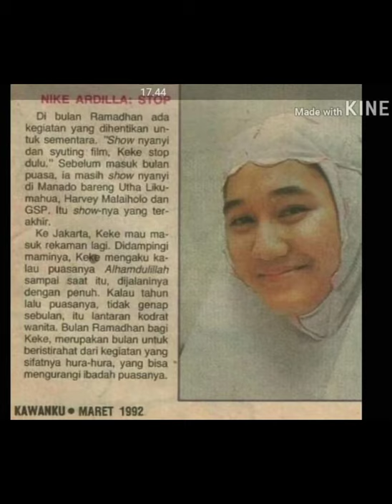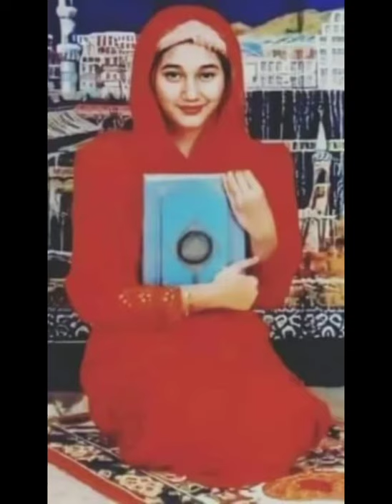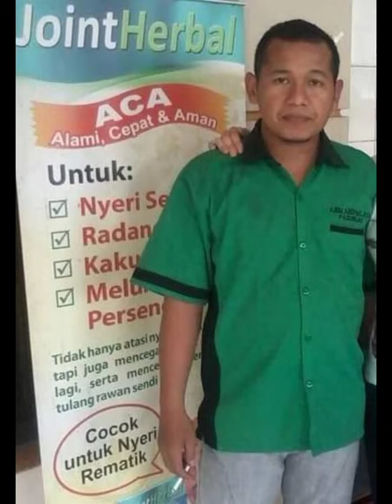NIKE ARDILA | SLMT JLN DUKA - Nada & Dakwah [Cover : Gus Sofi Pasuruan, Om Luki & H.Syafik]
MTI